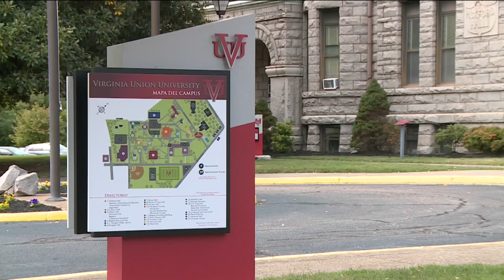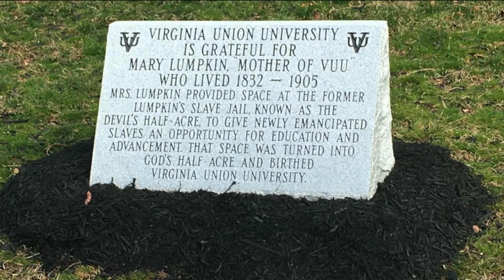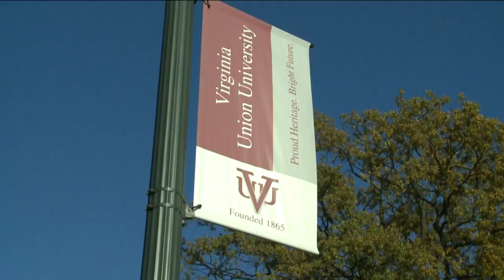A look at Virginia Union University's history: 'We're small but mighty'